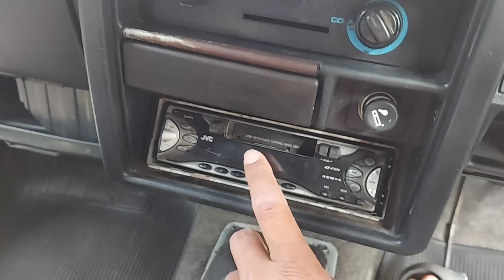Suzuki Katana GX 1993 | Yang keren yang romantis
soldout / terjual
info detail ada di dalam video